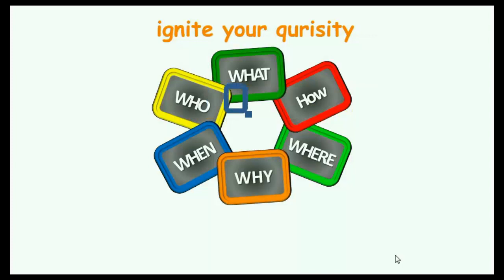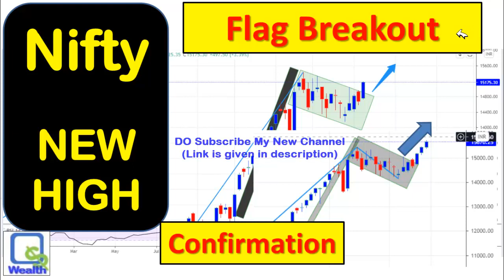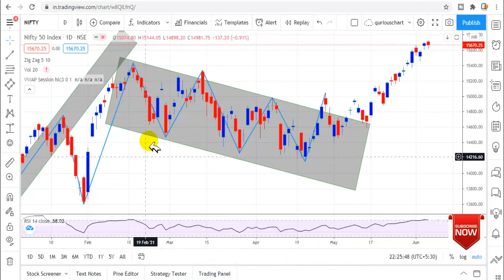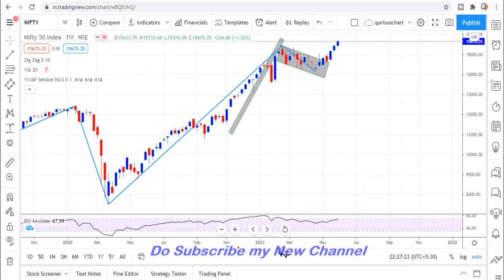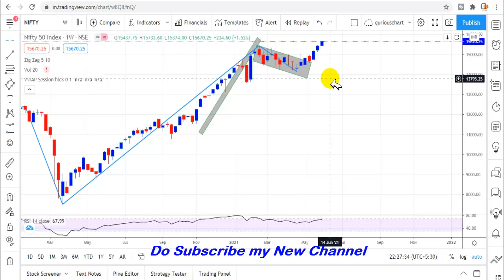Nifty Analysis 7 Jun | Nifty view | Nifty Breakout | Nifty Levels | Nifty target | Quriouswealth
Dear Investors,
In this video We are discussing Nifty Chart for coming days.

Regards,
QuriousBox